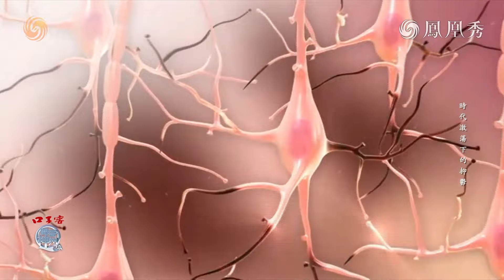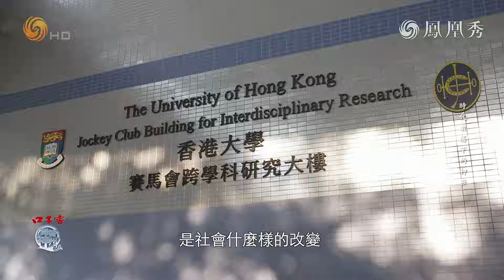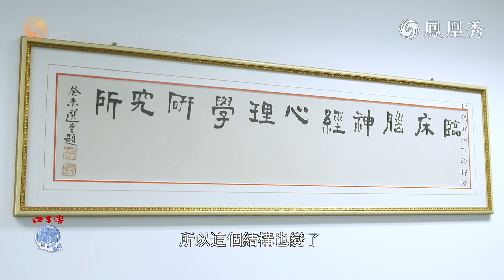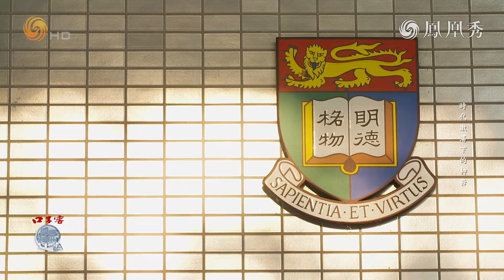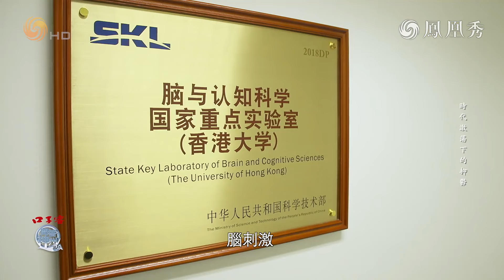《問答神州》專訪香港大學腦與認知科學國家重點實驗室主任李湄珍——時代激蕩下的抑鬱 ｜20241021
李湄珍教授是一名註冊臨床心理學家和認證臨床神經心理學家。她是香港大學腦與認知科學國家重點實驗室主任，以及倫敦大學國王學院客座教授。李教授在神經心理學和人類神經科學的研究位列國際前沿，她目前以研究人群（尤其老年人）腦認知功能和情感加工的神經可塑性基礎，以促進大腦和心理健康為重點。她在高影響力期刊上發表了多篇文章，擔任多個國際知名期刊的副主編和編委會編委，這些國際期刊對指導臨床心理學、神經心理學和人類神經科學領域的研究和實踐非常重要。